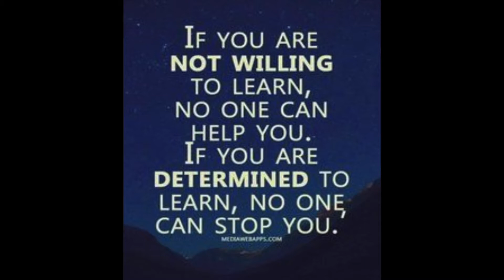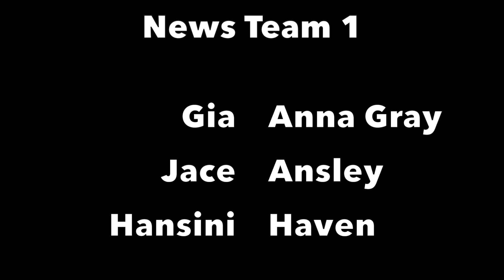SRS News 8 23 22